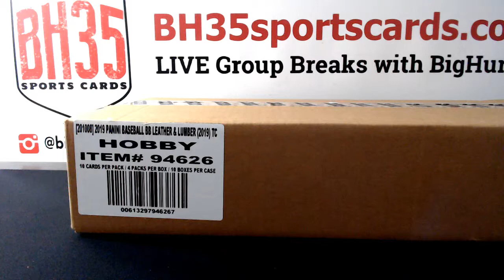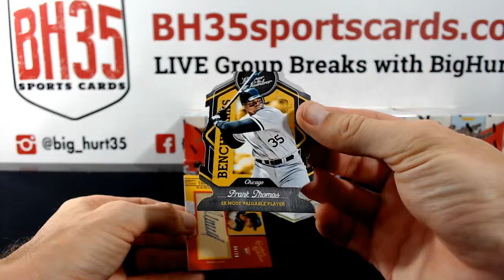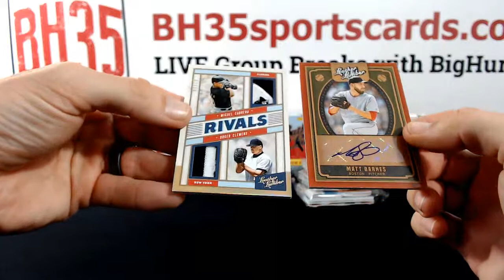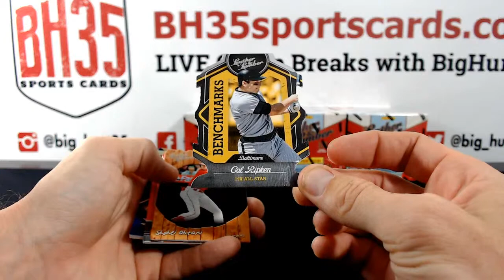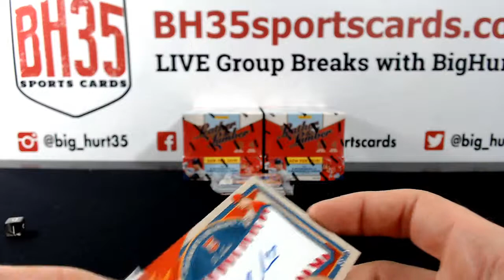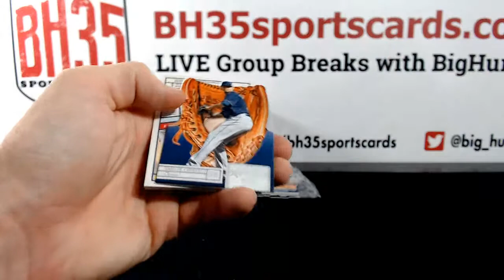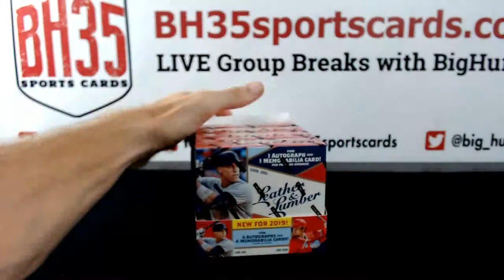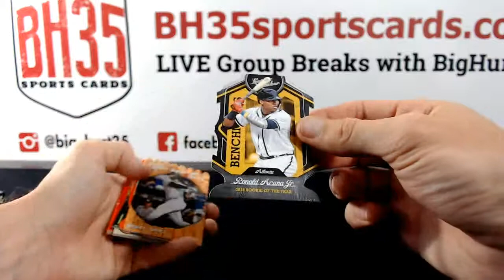2019 Panini Leather and Lumber Baseball 5 Box Break Pick Your Teams